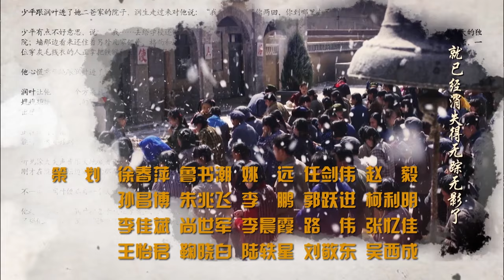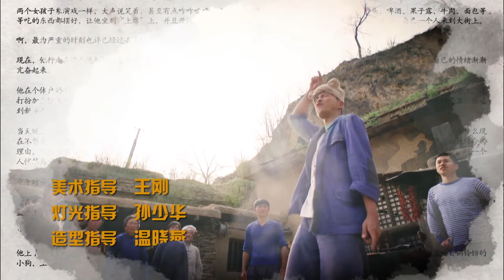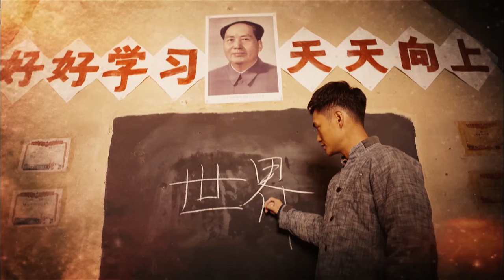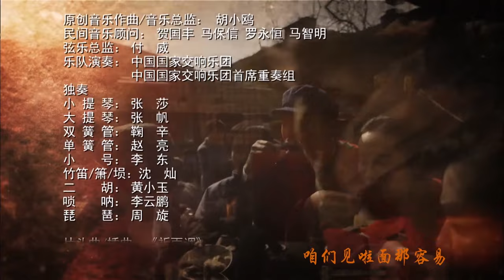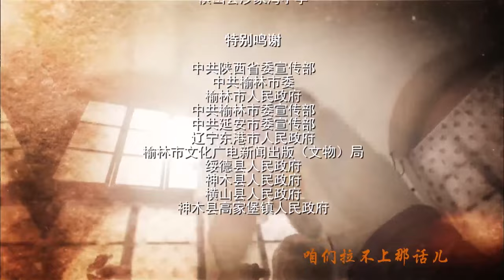【FULL】平凡的世界 | The Ordinary World 15（佟丽娅 / 袁弘 / 王雷 / 李小萌）